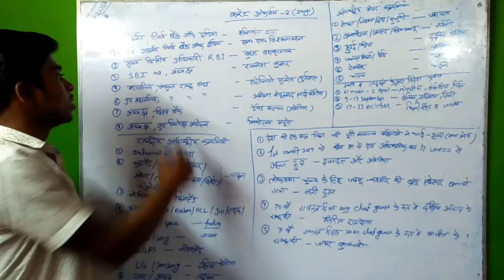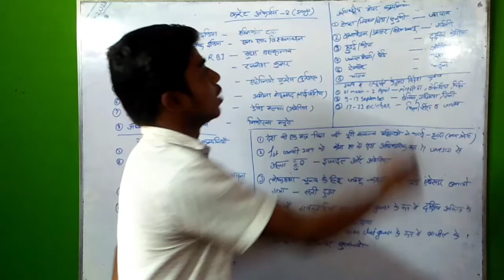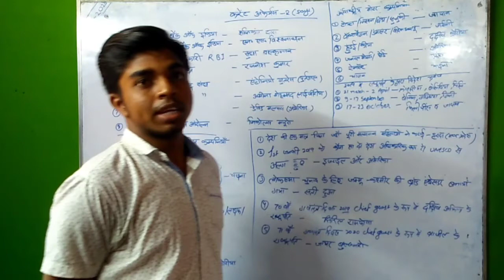Current affairs by Suraj Kumar//SSC Railway Banking ArmyGD police Jharkhand India each competitive